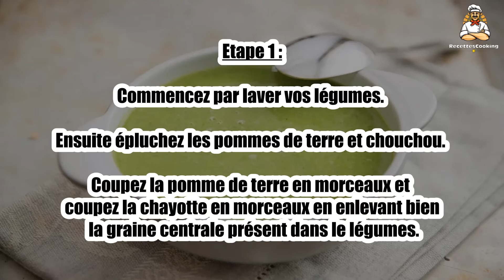Recette : Velouté à la chayotte pour bébé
Bonjour à tous, aujourd’hui recettescooking.com vous présente la recette suivante : Velouté à la chayotte pour bébé

TEMPS TOTAL : 40 min
Préparation : 10 min
Cuisson : 30 min

Ingrédients :

300 g de chayotte ou chouchou
100 g de pomme de terre

Etape 1 : Commencez par laver vos légumes. Ensuite épluchez les pommes de terre et chouchou.

Coupez la pomme de terre en morceaux et coupez la chayotte en morceaux en enlevant bien la graine centrale présent dans le légumes.

Etape 2 : Faites cuire vos légumes au cuiseur vapeur pendant 30 minutes.

Une fois qu'ils sont bien fondants, versez le tout dans un mixeur et réduisez le tout en velouté bien homogène et lisse.

Etape 3 : Versez enfin votre velouté dans des petits pots et mettez au frais jusqu'à dégustation.

00:00 Recette : Velouté à la chayotte pour bébé
00:20 Informations sur le temps de cuisson
00:32 Ingrédients
00:46 Etape 1 : Velouté à la chayotte pour bébé
01:00 Etape 2 : Velouté à la chayotte pour bébé
01:16 Etape 3 : Velouté à la chayotte pour bébé